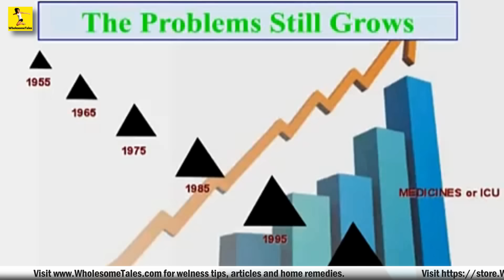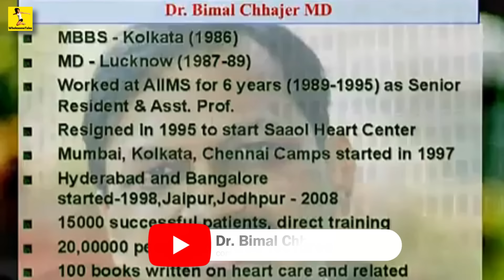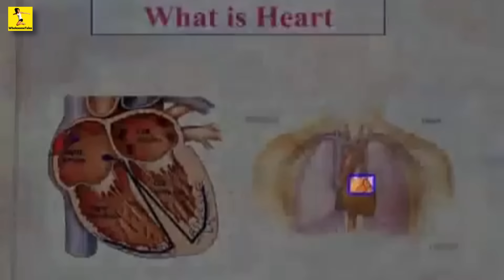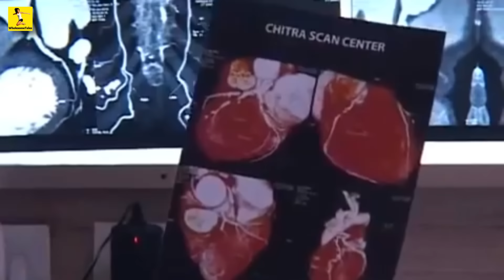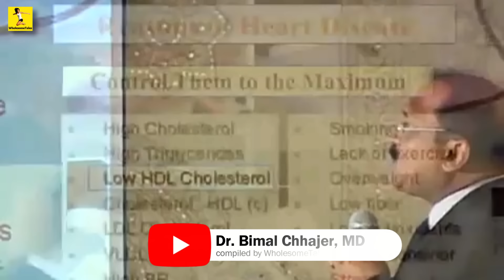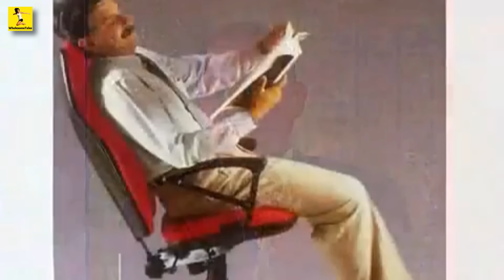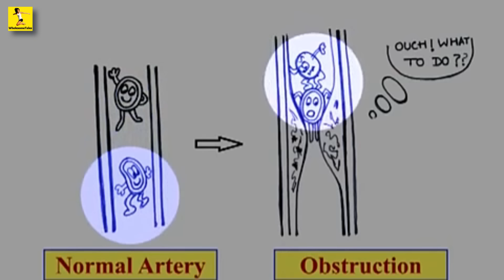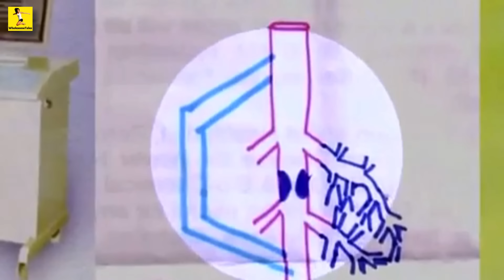हार्ट ब्लॉकेज 100% ठीक हो सकता है | हार्ट ब्लॉकेज का पूरा सच | WholesomeTales | Dr. Bimal Chhajer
Dr Bimal explains what is heart blockage and why modern ways to detect heart blockage, blocked arteries is not effective. All your questions related to heart problems like high chelesterol, natural by-pass, avoid coronary artery bypass, artery repair remedy, and tells home remedies that can help reduce bad chelesterol. He also suggests good food for cholesterol issues, how to manage cholesterol. What to do if you have stent in heart, stent in arteries and common stenting problems and how to heal and avoid recurring heart problems. कोलेस्ट्रॉल के लिए सही भोजन, कोलेस्ट्रॉल को कैसे काम करें। अगर आपको दिल में स्टेंट है, धमनियों में स्टेंट है और स्टेंटिंग की सामान्य समस्याएं हैं तो क्या करें और बार-बार होने वाली दिल की समस्याओं को कैसे ठीक करें और उससे बचें।
Chapters in this video -
How successful is modern medical science 0:01
Life changing story of Dr. Bimal Chhajer  8:23
Can we reverse heart blockage 16:04
Once a heart patient is always a patient 23:33
What is heart disease 26:37
What is heart and coronary arteries 31:23
What is heart blockage 34:12
What is angina, chest pain 39:59
What is angiography, non-invasive angiography 44:05
Cause of heart disease, why oils are bad 48:14
Cooking without oil 53:48
Why smoking, gutka, tobacco is bad for heart  01:04:05
What is heart attack and how to avoid 01:12:10
Why modern medicine is not effective 01:19:29
How heart related medicine work 01:27:00
What is angiography, by-pass surgery, why it is not effective 01:29:31
How to avoid by-pass, reverse heart blockage 01:38:00
⭐ एलो-वेरा से बानी Best क्रीम
⭐ हार्ट के लिए बेस्ट ओलिव आयल
⭐ Cold Press Juicer
⭐ Nutri blender/Mixer/Smoothie Maker
⭐ Bullet Blender Mixer